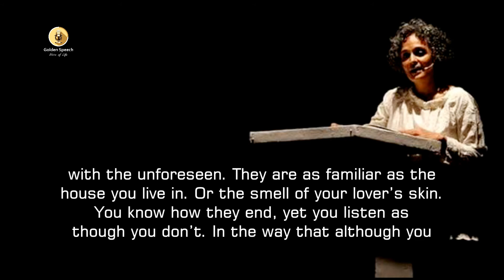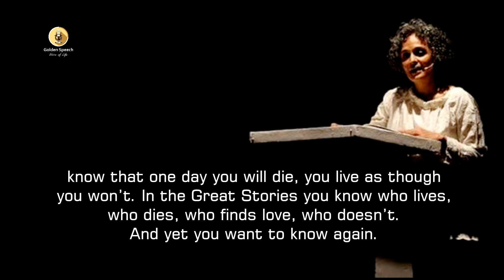Arundhati Roy Quotes English 003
“...the secret of the Great Stories is that they have no secrets. The Great Stories are the ones you have heard and want to hear again. The ones you can enter anywhere and inhabit comfortably. They don’t deceive you with thrills and trick endings. They don’t surprise you with the unforeseen. They are as familiar as the house you live in. Or the smell of your lover’s skin. You know how they end, yet you listen as though you don’t. In the way that although you know that one day you will die, you live as though you won’t. In the Great Stories you know who lives, who dies, who finds love, who doesn’t. And yet you want to know again.

That is their mystery and their magic.”